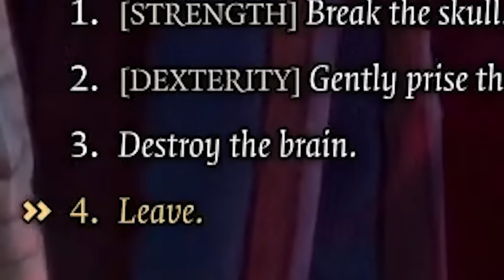Baldur's Gate 3 is incredible, and I don't get it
Hello folks, welcome to Baldur's Gate 3! This game is absolutely everywhere right now, and apparently it's one of the most ambitious titles to come out in recent memory! Unfortunately this is my first RPG experience, so it's gonna be pretty brutal.

👕MERCH👕

SOCIALS